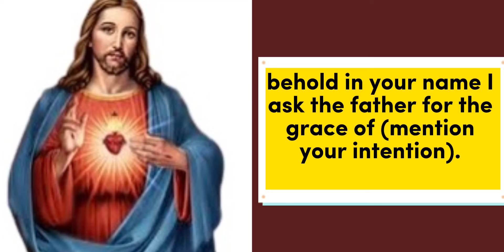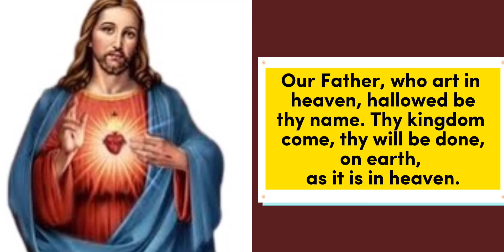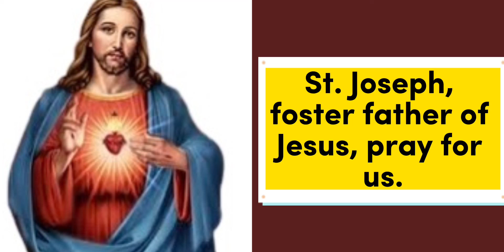NOVENA TO THE SACRED HEART OF JESUS: DAY 5 || 🙏🏾 Efficacious novena to the Sacred Heart of Jesus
EFFICACIOUS NOVENA TO THE SACRED HEART OF JESUS BY PADRE PIO

The efficacious sacred heart of Jesus novena can be said at anytime of the year for all intentions, it is a powerful and effective novena to the sacred heart of Jesus as the name implies. Efficacious Novena
to the Sacred Heart of Jesus

This novena prayer was recited every day by Padre Pio for all those who asked for prayers and it birthed many miracles.

You are invited to recite it daily.

The devotion to the sacred heart of Jesus began in the 1670s, when Jesus appeared multiple times to St. Margaret Mary Alacoque, a Visitation nun in France. Through these visions, He told her how He wished to be honored with the symbol of His heart, asking for the faithful to make amends for any wrongdoing they had done, frequently take Communion, and observe the Holy Hour. In 1856, the devotion was added to the church calendar by Pope Pius IX.

Jesus’s profound love for us is demonstrated through His willingness to sacrifice His life for our sake. The love from His heart motivated all His actions — His inner life manifested in His demonstrated virtues and sacrifice. Yet this great love is often received with ingratitude, even by the faithful. The purpose of devotion to the Sacred Heart of Jesus is to focus our hearts on receiving and returning His love with gratitude — with all of our heart, soul, and strength — that He may be glorified.

0:00 Efficacious novena to the sacred heart of Jesus by padre pio YouTube
0:17 sign of the cross
0: 23 Efficacious novena 1
1:47 Efficacious novena to the sacred heart 2
3:08 Efficacious novena to the sacred heart of Jesus 3
4:30 concluding prayer efficacious sacred heart novena
4:48 Hail holy queen